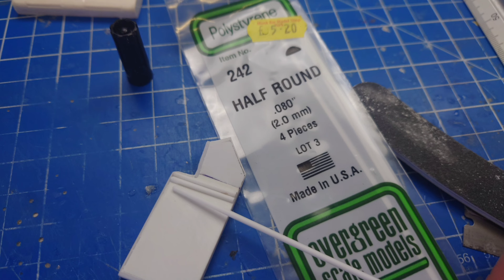USACC 2023 Monogram Ford F100 GB - Building The Mountain Pearl 60s Custom - The Final!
The long awaited final on the USACC GB. This was definitely the toughest project yet and very close to not making the final... We pushed through and made it!

I really hope you like what we've done with this quirky old monogram kit to transform and recreate it into a historical 60s period custom.

This is a long video but we hope you stick around until the end where build pictures from the last two weeks have been added.

John @J.B.Scale.Creations